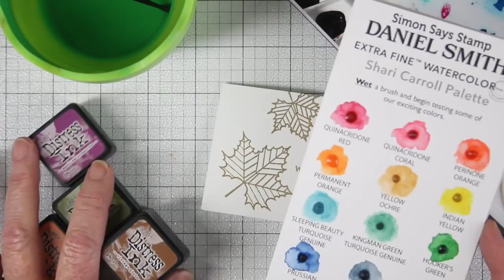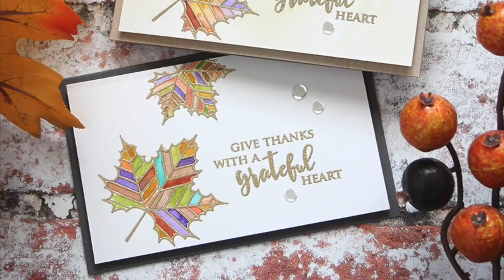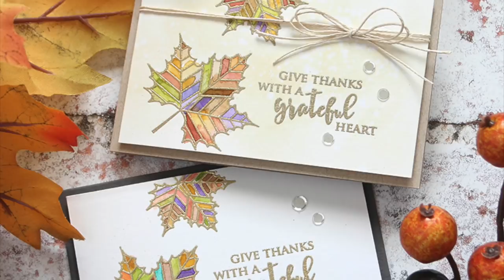Altenew: Gratitude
Shari Carroll creates mini cards to be used as Thanksgiving table placards.

This video is part of an Altenew blog hop.

• Simon Says Stamp Daniel Smith HOLIDAY SET Watercolor Palette DSPSHH17 Making Spirits Bright

• Simon Says Stamp Daniel Smith YANA'S SET Watercolor Palette DSPSYS17 Making Spirits Bright

• Simon Says Stamp Daniel Smith SHARI'S SET Watercolor Palette DSPSSC17 STAMPtember

• Simon Says Stamp Daniel Smith DEBBY'S SET Watercolor Palette DSPSDH17 STAMPtember

• Mijello MISSION GOLD WATER COLOR PALETTE SET 36 Colors MWCP1536

• Tim Holtz 8.5 X 11 DISTRESS WATERCOLOR CARDSTOCK Ranger TDA53927

• Tim Holtz 4.25 X 5.5 DISTRESS WATERCOLOR CARDSTOCK Ranger Ink TDA39549

• Neenah Environment 100 LB SMOOTH DESERT STORM  Paper Pack 25 Sheets

• Tim Holtz Distress Oxide Ink Pad ANTIQUE LINEN Ranger TDO55792

• Simon Says Stamp EMBOSSING POWDER GOLD Ultrafine Detail GoldEP4

• Precision Heat Embossing Tool Gun Hero Arts PW200 Wagner